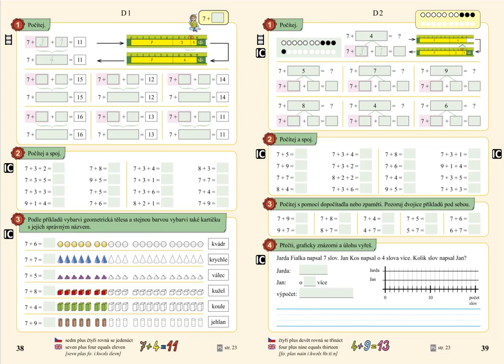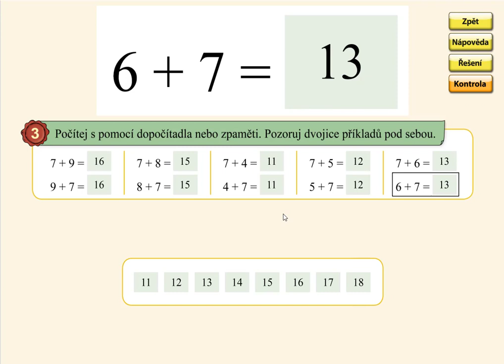Sčítání přes desítku (7+), MATÝSKOVA MATEMATIKA 4. DÍL - POČÍTÁME DO DVACETI, str. 39, cv.3